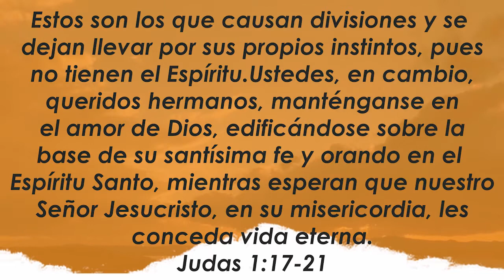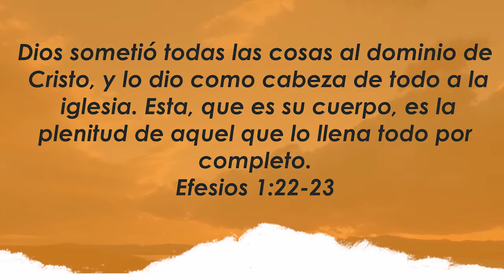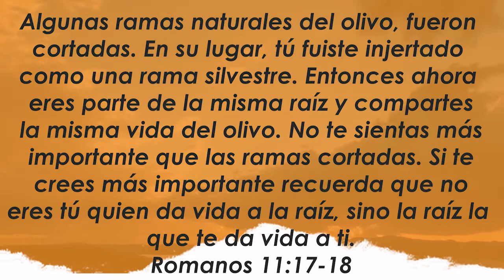Centro Familiar de Adoración | Devocionales en casa | Jueves 08/10/20 | Gladys Lepori